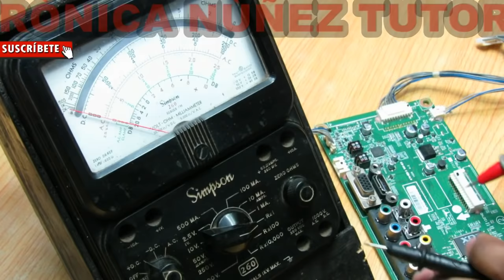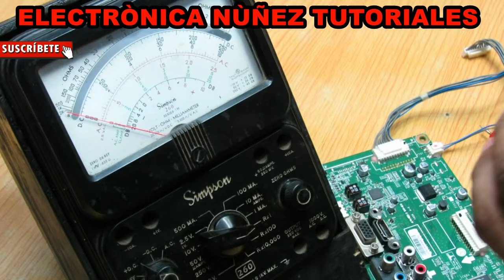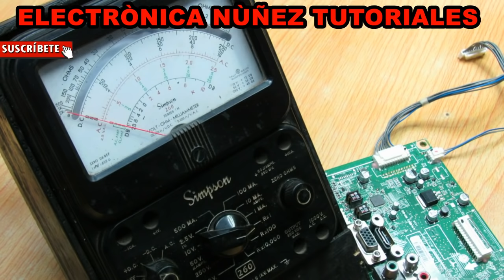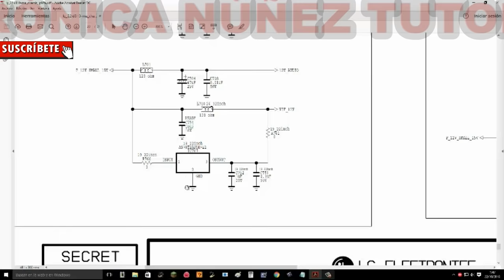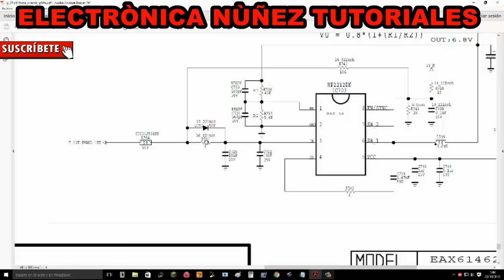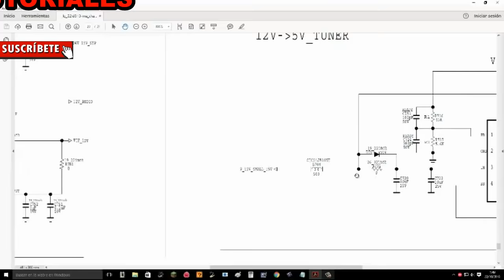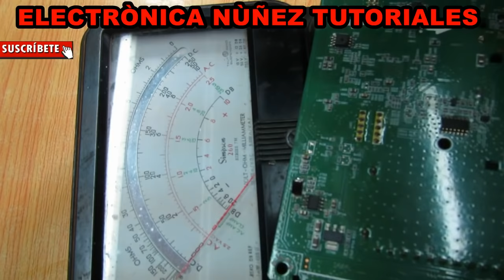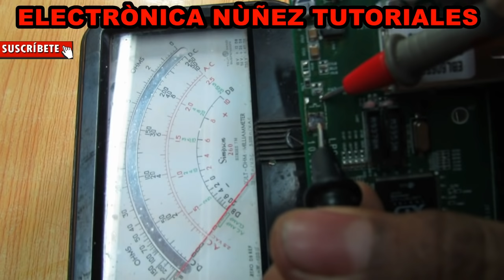👉 REPARAR PANTALLA LG [ SOLUCIÓN 💯] Diagnóstico de fallas en TV led 2️⃣ Electrónica Núñez 👉❤️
Allí encontrarás un foro de ayudas, y mí contacto, además podrás obtener descargas de Softwares, diagramas gratis, también puedes contar servicio de asistencia técnica personalizada. apoya mi canal.

apoya mi canal y el proyecto de 3 videos cada semana. aca el link de donaciones.